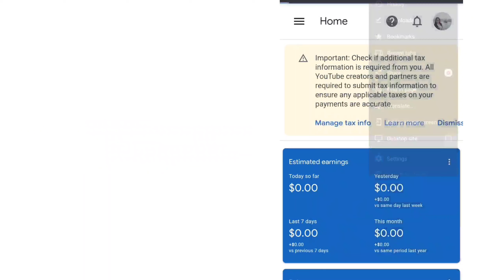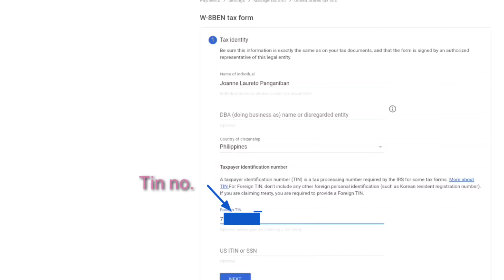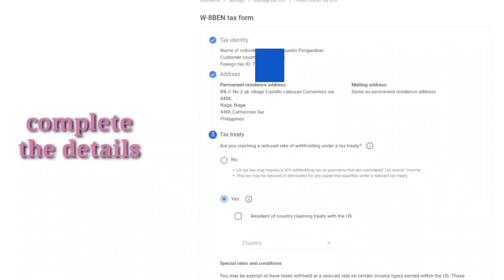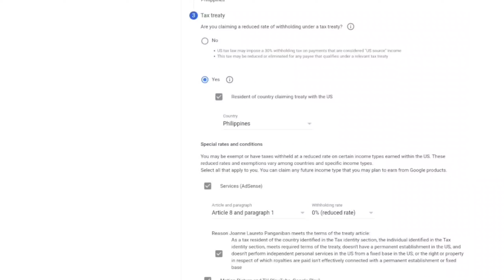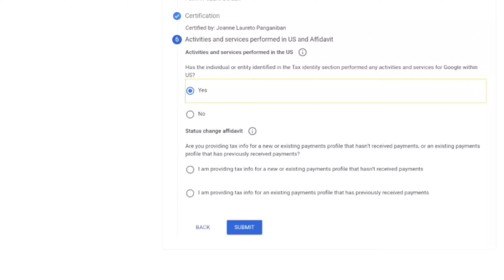How to manage your Tax info in Google adsense 2021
All monetizing creators on YouTube, regardless of their location in the world, are required to provide tax info. Please submit your tax info as soon as possible. If your tax info isn’t provided by May 31, 2021, Google may be required to deduct up to 24% of your total earnings worldwide.
You can follow this tutorial  to submit your U.S. tax info to Google. Note that you may be asked to re-submit tax info every three years.